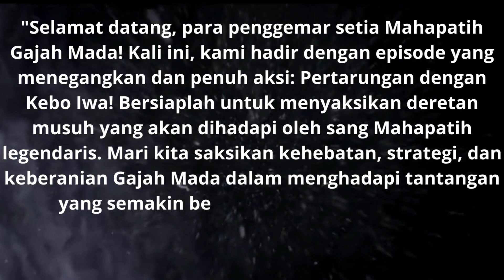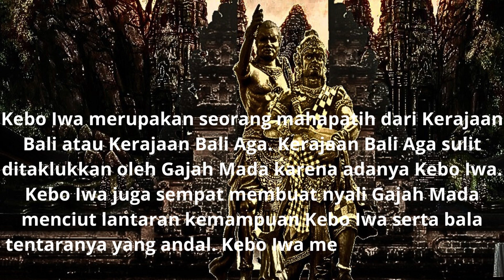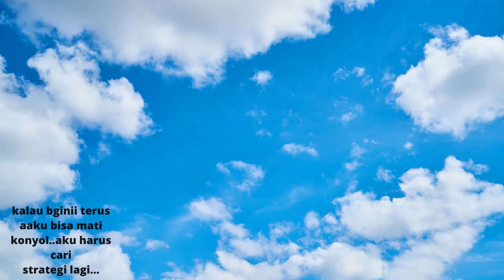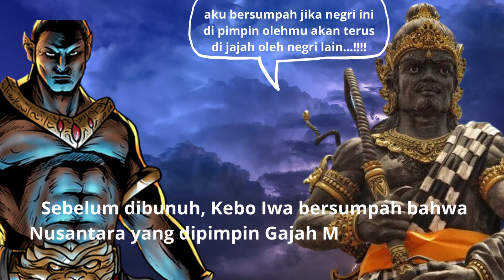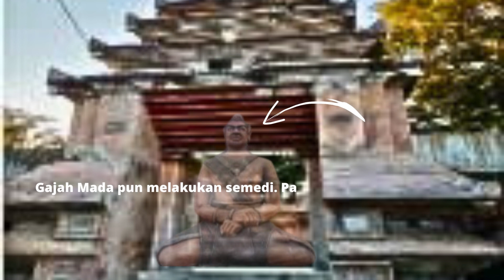PERTEMPURAN GAJAHMADA DENGAN KEBO IWA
Episode kali ini membawa kita ke dalam dunia yang penuh keberanian dan ketegangan, di mana Mahapatih Gajah Mada akan menghadapi tantangan terbesar dalam hidupnya. Dalam "Deretan Musuh Mahapatih Gajah Mada, Pertarungan dengan Kebo Iwa," kita akan menyaksikan aksi-aksi heroik dari sang Mahapatih legendaris dalam upaya melawan salah satu musuh terkuat yang pernah ada.

Dalam pertarungan ini, Mahapatih Gajah Mada akan dihadapkan pada Kebo Iwa, seorang prajurit perkasa dengan kekuatan dan keterampilan luar biasa. Ketangguhan Gajah Mada akan diuji saat ia menghadapi kecerdikan dan keganasan musuhnya. Maka, siapakah yang akan keluar sebagai pemenang dalam pertarungan ini?

Dalam perjalanan melawan Kebo Iwa, Gajah Mada juga harus melawan deretan musuh lainnya yang menjaga dan melindungi Kebo Iwa dengan gigih. Akan ada aksi pedang yang memukau, serangan taktis yang cerdik, dan ketangguhan yang luar biasa dari Mahapatih Gajah Mada. Kita akan melihat strategi dan kekuatan yang menjadi landasan kesetiaan dan ketegasan Mahapatih dalam menjalankan tugasnya sebagai penjaga Nusantara.

Dengan kualitas produksi yang tinggi, tata sinematografi yang menakjubkan, dan efek visual yang memukau, episode ini akan menghipnotis penonton sejak detik pertama. Deretan adegan menegangkan, dialog yang berkesan, dan musik epik akan membuat penonton terhanyut dalam dunia peperangan dan kepahlawanan.

Jadi, siapkan diri Anda untuk menyaksikan pertempuran sengit antara Mahapatih Gajah Mada dan Kebo Iwa dalam "Deretan Musuh Mahapatih Gajah Mada, Pertarungan dengan Kebo Iwa". Bersiaplah untuk merasakan adrenalin, kecintaan pada tanah air, dan inspirasi dari kisah perjuangan seorang pahlawan dalam menjaga kehormatan dan keutuhan bangsanya.